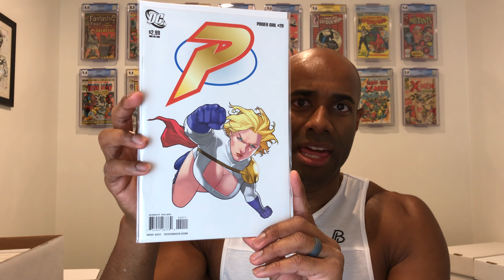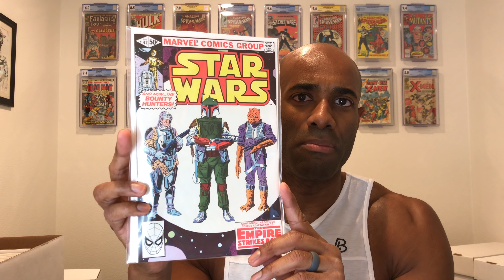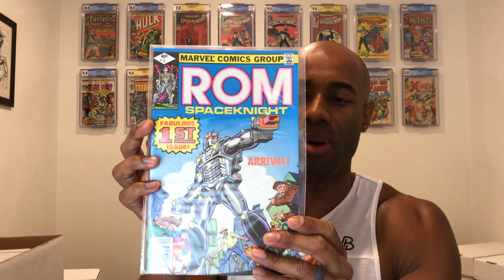What Was Uncle Thinking: Part 1 | Comic Collecting | Comic Books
This is volume 2 of What Was Uncle Thinking. If you haven't watched volume 1 please go back and take a look. In part 1 of volume 2, I make another trip north to hunt in 400 long boxes of comic books. I take you along for the journey and explain how you can get some of these comics for yourself.

ABOUT ME
This channel focuses on CGC unboxings, grail reveals, weekly hauls and tips for collectors.